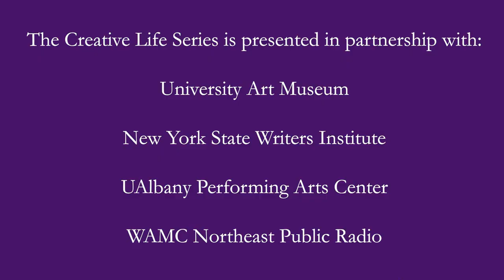Writer and critic Lucy Sante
Lucy Sante is a transgender, Belgian-born nonfiction writer, art critic, and cultural commentator of astonishingly wide interests, including the Beastie Boys, early photography, and the history of NYC reservoirs. She’s also “one of the handful of living masters of the American language, as well as a singular historian and philosopher of American experience” (Peter Schjeldahl of the New Yorker).

As Luc Sante, she is best-known for Low Life (1991), about crime and entertainment in Old New York, 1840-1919, and her collected essays, Kill All Your Darlings: Pieces 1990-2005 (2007). A second collection, Maybe the People Would Be the Times, came out in 2020. She wrote about her recent gender transition in the February 2022 issue of Vanity Fair.

The event, moderated by WAMC Northeast Public Radio's Joe Donahue, was held October 18, 2022, at the University at Albany.

Major support for The Creative Life is provided by the University at Albany Foundation and University Auxiliary Services.

Created and produced by the New York State Writers Institute, University Art Museum, and UAlbany Performing Arts Center in collaboration with WAMC Northeast Public Radio, this series features leading figures from a variety of artistic disciplines in conversation with WAMC’s “Roundtable” host Joe Donahue about creative inspiration, craft, and career.